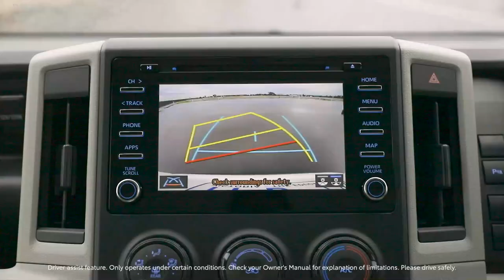2019 Toyota HiAce LWB Van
Toyota has launched an all-new HiAce range of vans that delivers vast improvements in driver comfort, performance, safety and functionality with the same expansive carrying capacity as its predecessor.

As the first new HiAce in 15 years, it has been completely redesigned with a new semi-bonneted configuration to more than meet the needs of commercial, private, corporate and fleet buyers.

Sitting on a substantially longer and wider all-new platform, the new HiAce combines efficient new turbodiesel and V6 petrol engines that deliver more power, refinement and driveability, the latest suite of Toyota Safety Sense features and a redesigned cabin with improved ergonomics for greater driver comfort and convenience.

Toyota Vice President Sales and Marketing Sean Hanley said every aspect of the all-new HiAce has been designed to appeal to owners who often spend long days behind the wheel.

"We focused on making the new-generation vehicle an even better tool of trade through an all-new semi-bonneted design, increased performance, a quiet cabin, smooth ride and improved handling and agility," Mr Hanley said.

"Its impressive carrying capacity is even more flexible and user-friendly with increased internal width, and increased height on LWB versions, and dual sliding side doors on van models which, for the SLWB variants, can take a standard Australian pallet.

"We are also providing HiAce customers with the same high level of safety as found in our passenger cars and SUVs with a full suite of advanced Toyota Safety Sense technologies," Mr Hanley said.

The new HiAce is offered in a choice of nine variants to cater to a diverse variety of users.

Van versions are available in long wheelbase (LWB) and super long wheelbase (SLWB) variants with a choice of new turbodiesel and petrol engines, manual (LWB-only) or automatic transmissions and two-seat or five-seat capacity.

Priced from $38,6401, the HiAce range kicks off with the LWB van with the option of a 207kW 3.5-litre V6 petrol or 130kW 2.8-litre four-cylinder turbodiesel engine and six-speed manual or automatic transmission.

The new V6 petrol engine provides a huge increase in power and torque compared to the previous model's four-cylinder unit with peak power boosted by 89kW while peak torque is increased by 108Nm to 351Nm.

Although total capacity for the new turbodiesel engine has been slightly reduced, it too offers more peak power and torque with an increase of up to 30kW and up to 150Nm compared with its 3.0-litre predecessor.

At the same time, official combined cycle fuel consumption for turbodiesel variants has been cut by up to 8.7 per cent - thanks in part to a new stop/start system - with the manual LWB turbodiesel van variant returning a figure of just 7.5l/100km2.

Both new engines are also far more refined than their predecessors and are offered in the SLWB van variants as well, mated to the automatic transmission.

Toyota is also offering a LWB crew van that adds a second row of seats enabling it to carry up to four passengers and driver and is available exclusively with the turbodiesel engine driving the rear wheels through the six-speed automatic transmission.

For carrying passengers rather than cargo, the new HiAce lineup also includes the 12-seat Commuter model that is available in two grades with both powered by the turbodiesel/automatic transmission powertrain.

The range-topping Commuter GL is a stylish small bus that offers prestige features including power sliding side door, front and rear air conditioning, six rear USB charge outlets, eight reading lights, premium upholstery and 16-inch alloy wheels.

With the new semi-bonneted design, Toyota has been able to move the engine forward ahead of the front axle and seats providing easier access to the engine bay, improved safety and greater stability and ride comfort.

The LWB variants are 570mm longer and SLWB versions 535mm longer than the previous generation models, which together with clever packaging and a substantially wider (up to 215mm) interior space, ensures they maintain large cargo capacities of 6.2 cubic metres and 9.3 cubic metres respectively.

The new design has also delivered substantial improvements in driver comfort with easier access to the cabin, a lower seating position and completely redesigned dash that provides significant ergonomic advantages.

All models feature height-adjustable driver's seat, tilt and telescopic adjustable steering wheel with controls for the audio, infotainment and cruise control systems, manual air conditioning and extensive storage areas with big front door bins and 1.5-litre bottle holders.